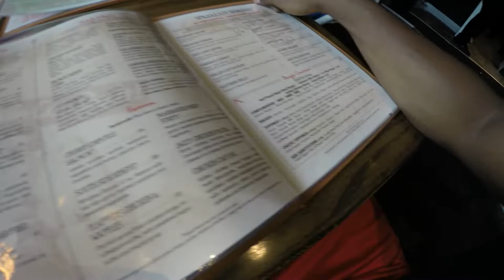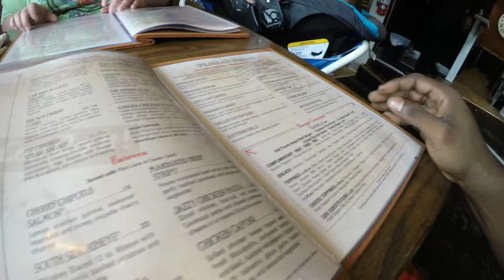TARGET RUN!!!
What is up fam we went on a little Target run today looking for more deals on baby toys and a few other things. As always me and the fam was cutting up and having fun. We hope you guys enjoy the video, dont forget to hit that like and subscribe button and turn on those notification bells so you get notified whenever we post new content. Until next time peace. Im out bro!!!